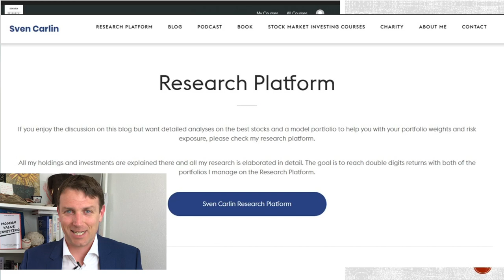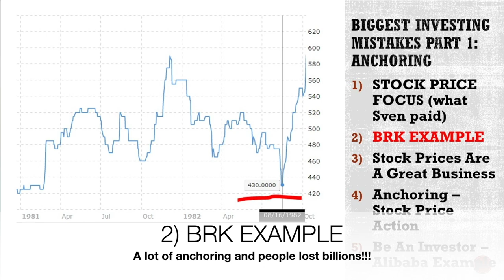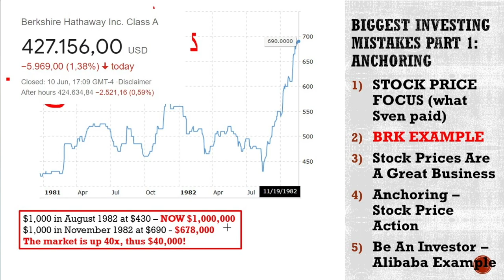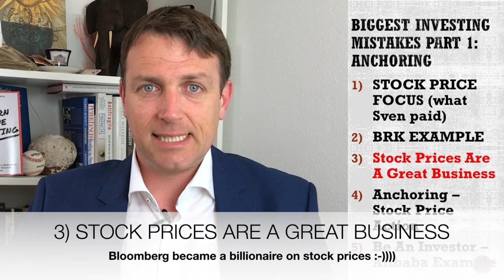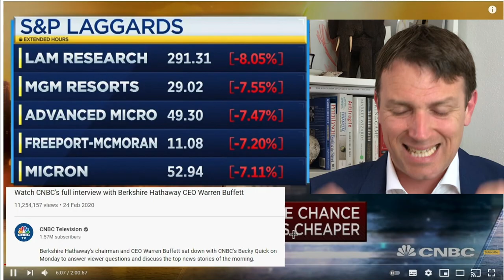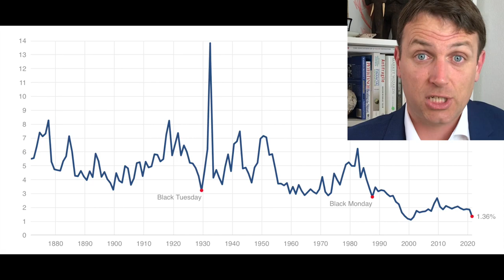Anchoring - Biggest Investing Mistakes | Part 1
Anchoring is one of the biggest investing mistake we make. Anchoring is defined as a behavioural finance concept where we use irrelevant past stock prices (anchors) that impact our current decision making and usually lead to mistakes. When you anchor your decisions on stock prices you let the market be your guide, instead it has to be your servant.

0:00 Investing Mistakes
0:54 Stock Price Focus
1:30 Anchoring Definition
1:51 Anchoring Example
3:20 The Business Of Prices
5:15 Anchoring Mistake

I am also a book author:
Modern Value Investing book: